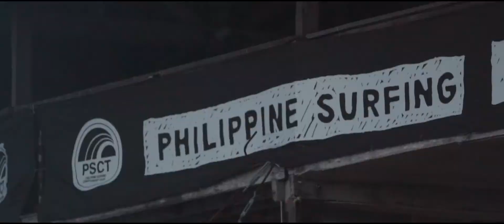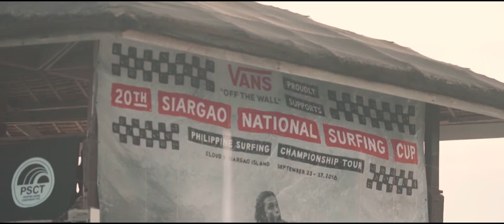Bry and Kir | Pre-wedding Short | Siargao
Bry and Kir take a break from stressful wedding perparations to enjoy some fresh Siargao air.

V: Pixelfish Concept PH
P: Digital Surf |Raine Cruz
C: Tutit & Co. | Tutit Velasquez Cruz
HMUA: Maria Phillip Francisco Raj